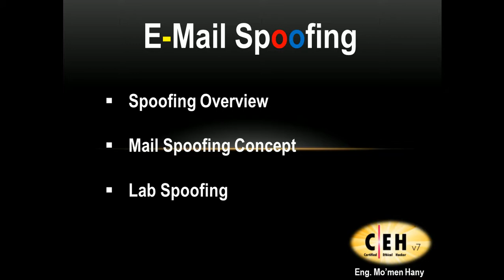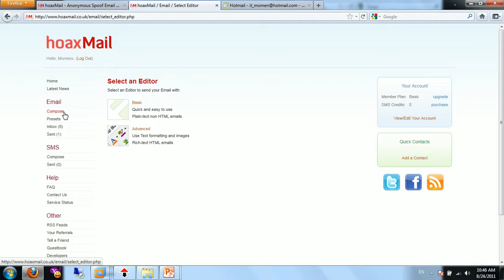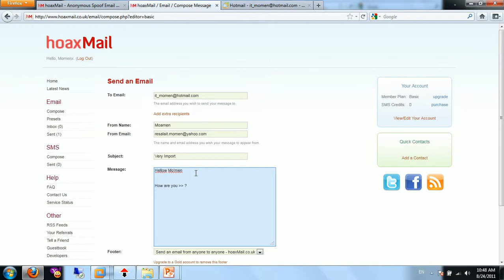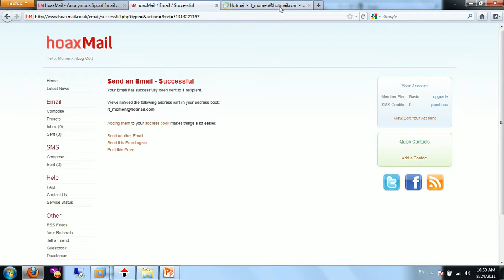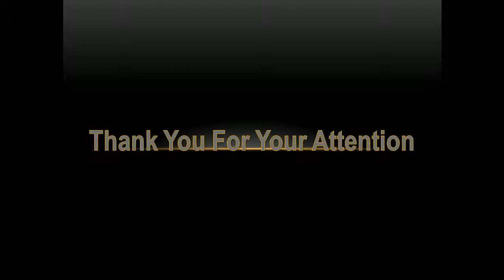11 Email and SMS Spoofing